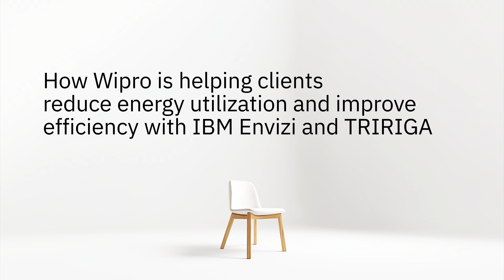IBM and Wipro Limited: Optimizing businesses with IBM Sustainability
Wipro Limited, a large global system integrator, combines their skills and industry knowledge with IBM Envizi and IBM TRIRIGA to empower clients to reduce energy utilization and improve efficiency.